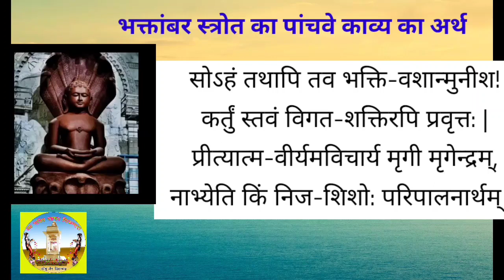भक्तांबर स्तोत्र के पांचवे काव्य का अर्थ#BS Sikandra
भक्तांबर स्तोत्र के पांचवे काव्य अर्थ।                            "हे मुनीश! तथापि-शक्ति रहित होता हुआ भी,।               मैं अल्पज्ञ, भक्ति वश, आप की स्तुति करने को तैयार हुआ हूं!                                                            हिरणी अपनी शक्ति का विचार ना कर प्रति वश अपने शिशु की रक्षा के लिए क्या सिंह के सामने नहीं जाती?